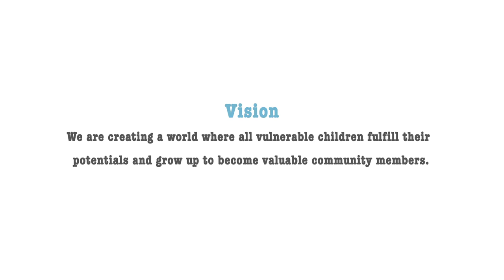Root Foundation Rwanda - Documentary Video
Root Foundation Rwanda is a local NGO in Kigali, the capital of Rwanda. With thousands of children on the streets it is necessary to help the next generation of Rwanda. The children don't go to school and have no chances to escape their fate in which they were burn. Many parents don't care about them that's why they have no one who they can trust. The biggest problem which the children have is the lack of character development, lack of social skills and the ability to express themselves. Their personal development is affected by the behavior which they see on the street. They confronted with values like disrespect, dishonesty and the constant struggle for survival. In a young age they learn how to bug and how to steel. Even voilence is a constant part of their lives. This is a big danger for their developments and for the socity of Rwanda.
Every child should have the right to grow up in a safe place.
We all have this responsibility.

Our vision is to create a world where all vulnerable children fulfil their potentials and grow up to become valuable community members.

Investing in children's lives is investing in our worlds prosperous future. Children´s and parent´s personal development and education is expected to positively change social as well as economic structures. Rwanda and its ambitious VISION plan for 2020 will only be reached by devoting its resources and capabilities into Rwanda´s principles asset: its people.